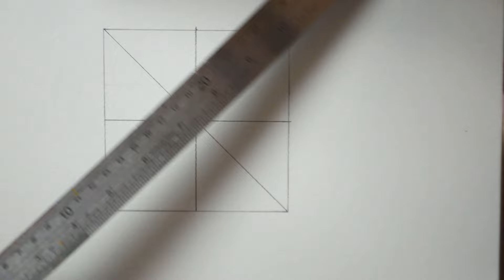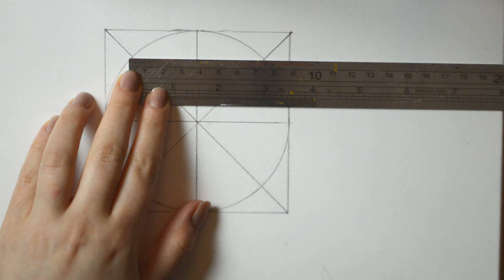How to draw a simple Islamic geometric pattern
Items used:
Watercolor paper
Pencil
Ruler
Compass
Blue colored pencil
Eraser
Round paint brush
Detail paint brush
Watercolor paints